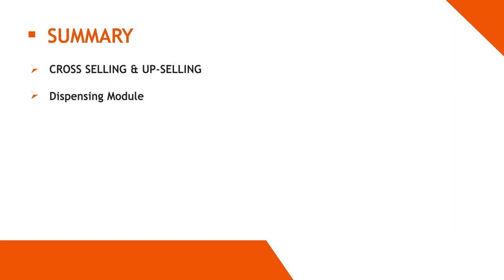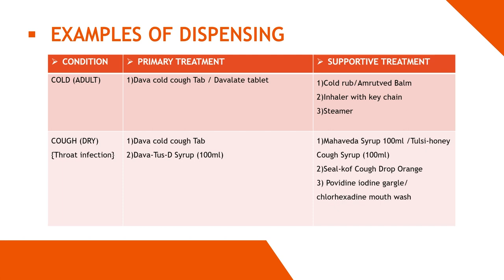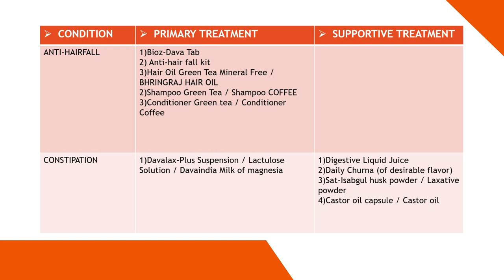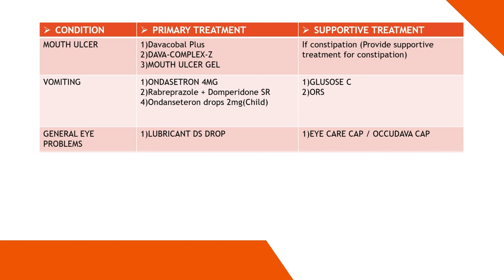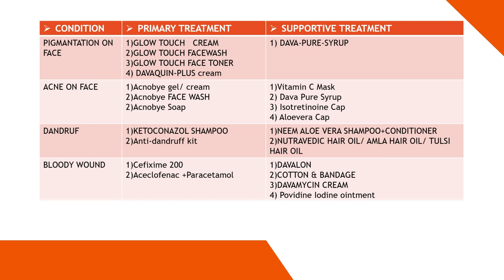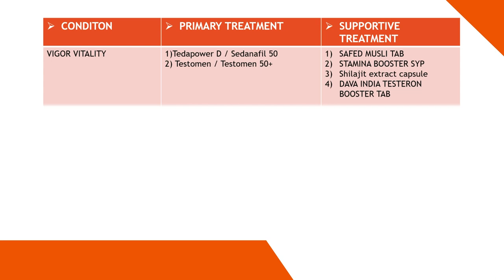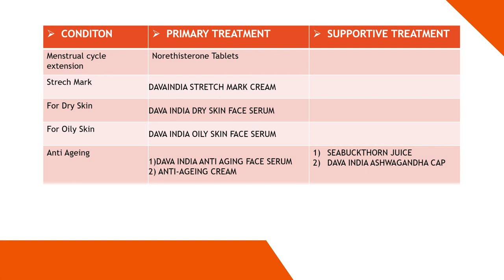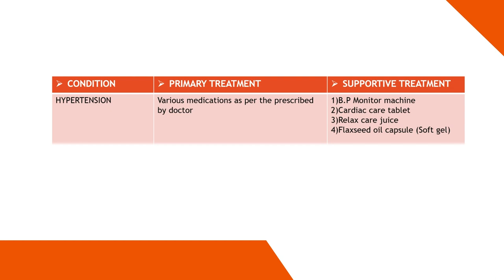Davaindia Presents "Cross-Selling, Up-Selling and Dispensing OTC Medicines"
Davaindia presents this video to help you understand the concepts of cross-selling, up-selling and dispensing OTC medicines. Our aim is to help you sharpen your skills so that you can increase your sales and reach greater heights in a shorter period of time. Davaindia is always open to provide assistance so that you can take your business to the next level.

Keep checking this space for more informative videos.